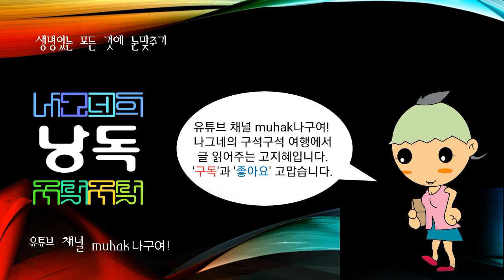세계의 강江,river,河川, 타호강